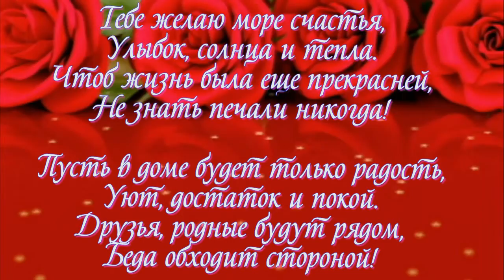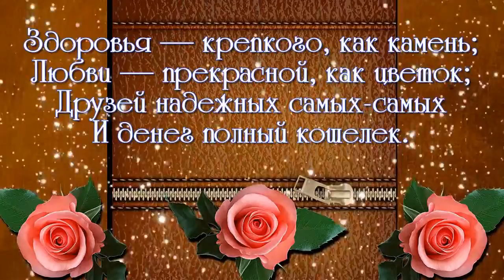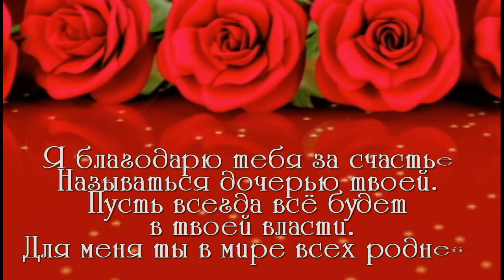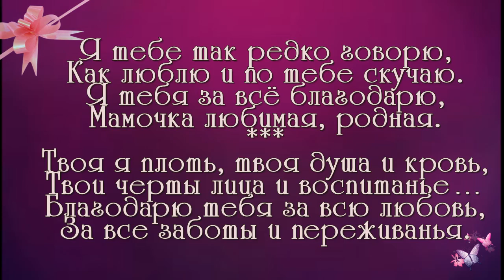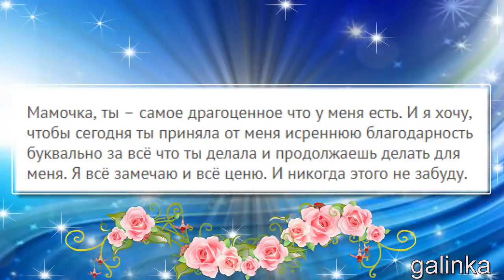слайд шоу и видео поздравления ОБРАЩАЙТЕСЬ